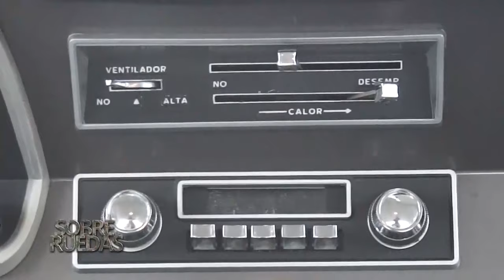👉 𝗗𝗼𝗱𝗴𝗲 𝗣𝗼𝗹𝗮𝗿𝗮 𝟭𝟵𝟲𝟵. Autos clásicos restaurados de Argentina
👍 👍👍 Si quieres apoyar lo que hacemos y poder seguir haciendo este tipo de contenidos:

El Dodge Polara fue un automóvil de turismo del segmento F fabricado en Argentina bajo la marca Dodge por la Chrysler-Fevre Argentina S.A., El mismo, era un automóvil de turismo de tamaño completo, diseñado y desarrollado en Argentina para su comercialización y posterior exportación. Este coche fue presentado con dos tipos de carrocerías: sedán y cupé. El sedán estaba basado en la cuarta generación del Dodge Dart norteamericano o del Valiant ya comercializado en Argentina, es decir la plataforma Early A Body ofrecida en Norteamérica del 1960 hasta 1966, a la cual se le practicó un diseño exclusivo para este mercado en un primer lugar, obteniendo como producto final un sedán de amplias dimensiones y con terminaciones aerodinámicas. Por su parte, la cupé también era un desarrollo local, ya que su diseño combinaba líneas propias del Polara/Coronado argentino.

Si bien el Polara era el segundo de un grupo de modelos basados en el mismo coche, su popularidad y nivel de aceptación lo terminarían convirtiendo en el modelo representativo de la llamada "Línea Dodge". Fue presentado en el año 1968, para dar reemplazo a la "Línea Valiant", logrando al mismo tiempo la unificación de la producción de Chrysler-Fevre bajo la marca Dodge. Este modelo fue el segundo de una serie de vehículos agrupados bajo la denominación "Línea Dodge Sedán", que fuera iniciada con el modelo "Dodge Valiant" (modelo base, redenominado luego como "Dodge" a secas), siendo continuada por el Polara, el "Dodge GT" (modelo deportivo), el "Dodge Coronado" (modelo de lujo), el "Dodge Taxi" (modelo destinado a su empleo en la flota de taxis) y el "Dodge Polara Diésel" (versión citadina del Dodge Taxi).1 Por su parte, la línea coupé sería lanzada en el año 1970, presentando al "Dodge Polara coupé" (modelo base), para luego estrenar en 1971 el Dodge GTX (versión extrema, equipada opcionalmente con motor V8) y en 1974 el "Dodge RT" (versión deportiva del Polara Coupé)".2

Mecánicamente, el Polara en sus dos versiones estaba equipado con un impulsor Chrysler Slant-Six RG 255 de 3687 cc acoplado a una caja manual de tres velocidades. Por su parte, la versión Polara Diesel equipaba un motor diesel marca Perkins de cuatro cilindros en línea, acoplado a la misma caja de velocidades de la versión nafta. Este modelo se diferenciaba de los demás no solo por su mecánica, sino también por sus niveles de equipamiento, siendo en ambas líneas el modelo de base.

Este automóvil fue también producido para su exportación, siendo presentado en España en el año 1971 como Dodge 3700, siendo enviado en stocks de Ckd para su posterior ensamblaje.34 El armado y posterior comercialización de este modelo estaba a cargo de la firma Barreiros y su distribución estaba destinada para todo el mercado europeo.

Actualmente, este automóvil es considerado un ícono por parte de aficionados y seguidores de la marca Dodge en Argentina, debido a su tamaño y elegancia, como así también a los resultados deportivos de la sedan Dodge GTX en el Turismo Carretera. Estas cualidades convirtieron a este auto en un objeto de culto por parte de sus fanáticos, así como sucede con sus antiguos rivales de mercado, el Chevrolet Chevy, el Ford Falcon y el IKA Torino. Asimismo, una versión evolucionada de la coupé Dodge es utilizada para competir en la categoría Turismo Carretera, siendo denominada Dodge Cherokee debido a la implementación a partir del año 1997, de motores de 6 cilindros en línea de las camionetas Jeep Cherokee.